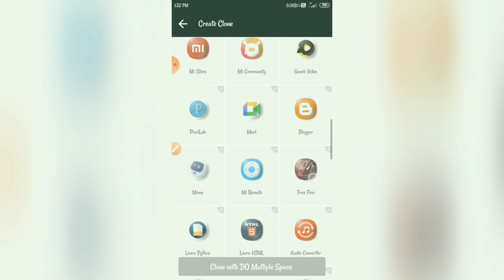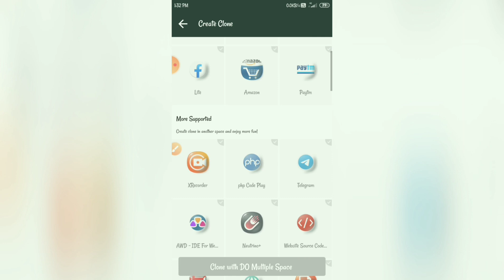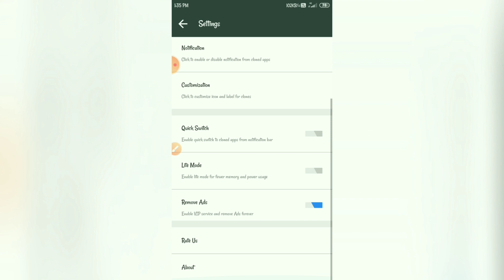Do Multiple Space in your mobile || multiple app cloner latest ad free live proof ||/2021/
How to clone any app in your mobile ,how to make clone app in your mobile, how to use clone app in your mobile, how to copy any app in your mobile//dual app install in your mobile

kisibi app ko double kaisa kara  , kisi be app ka clone kaisa banay , clone app ko kaisa chaliy ,

⚪TELEGRAM ➡️ 🔰 Best Android Apps, Games And Softwares 🔰 🌀 Cracked Softwares And Games
💪 Powered By  @TRUTH_a_z